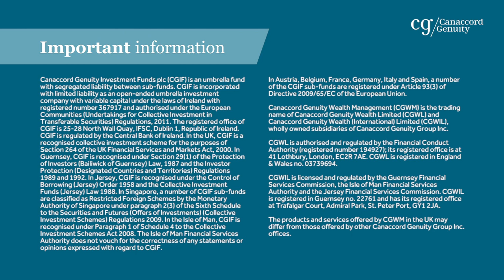2021 Investment themes - politics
In this short video our  CIO, Michel Perera and Head of Marketing and Communications, Jane Parry explain why politics is one of the main influences on markets.

Recorded on 7 December 2020 and all discussions are in relation to discretionary portfolios.

Investment involves risk. The value of investments and the income from them can go down as well as up and you may not get back the amount originally invested. Past performance is not a reliable indicator of future performance. This is not a recommendation to invest or disinvest in any of the themes or sectors mentioned. They are included for illustrative purposes only.

The information provided is not to be treated as specific advice. It has no regard for the specific investment objectives, financial situation or needs of any specific person or entity.

The information contained herein is based on materials and sources that we believe to be reliable, however, Canaccord Genuity Wealth Management makes no representation or warranty, either expressed or implied, in relation to the accuracy, completeness or reliability of the information contained herein. All opinions and estimates included in this document are subject to change without notice and Canaccord Genuity Wealth Management is under no obligation to update the information contained herein.